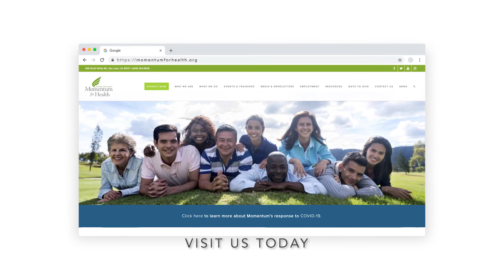PRxDigital Summer Speaker Series | Ep 5 David Mineta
Watch to learn about how Momentum for Health has adapted to COVID-19 to continue providing much needed mental health and substance use services to those in Santa Clara County. To learn more about Momentum for Health,

Video Breakdown
About PRxDigital 00:00
Introduction 00:38
David Mineta 00:57
Where to Donate 02:55